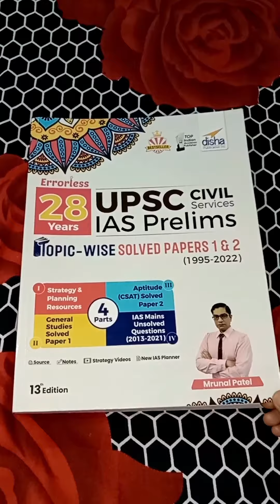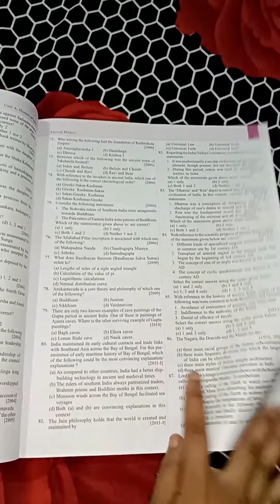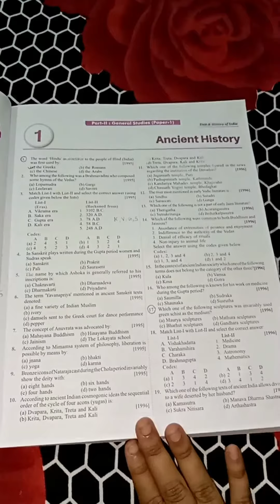Best Book for UPSC CSE Prelims l Review of Prelims previous year question paper Book by Mrunal Sir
*Review of 28 years UPSC Civil Services IAS Prelims Topic wise Solved Papers 1 & 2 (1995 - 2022) by Mrunal Patel Sir of Disha Publication (13th Edition).

Best Book for UPSC CSE Preliminary Examination

Best Book for UPSC Prelims

Upsc prelims previous year question papers

*This is a review video and it explains about book.

*It's not a promotion video.

*No intention of any wrong work.

*This video is for helping upsc aspirants to find best Book for themselves

*Explaining good aspects of Mrunal Sir book.